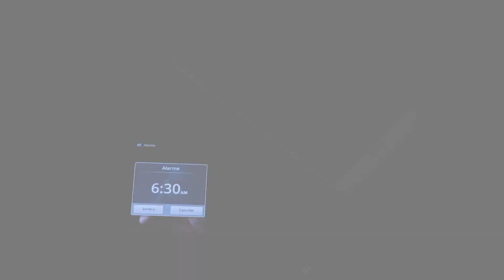unexpected day off ( how I made it count to stay positive )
My unexpected day off, I could have sat on my couch and played my xbox. I decided to be active to make it count.

why is it Important i stay busy ?
Staying busy is a great way to combat negative emotions and stay positive. When our plans are in progress, we feel hopeful and motivated. Often when we're busy, we don't have time to dwell on feelings of worry, sadness, loneliness, anger or jealousy, which can be a good thing.